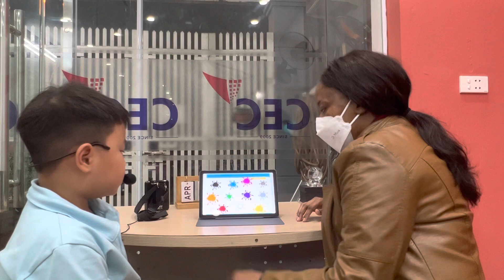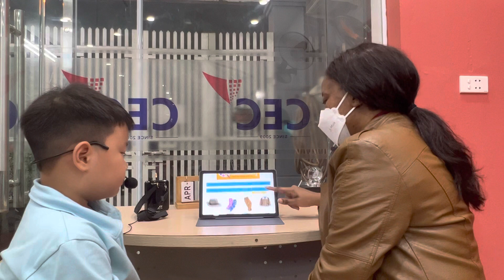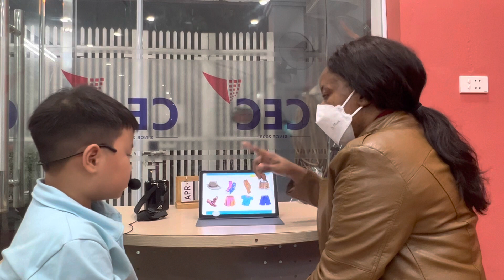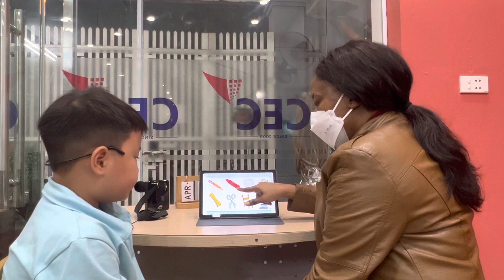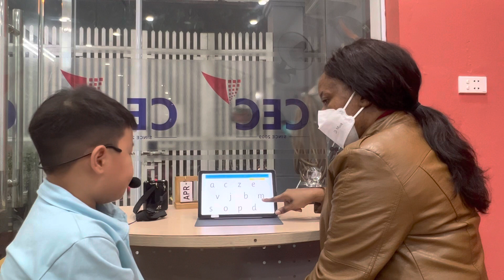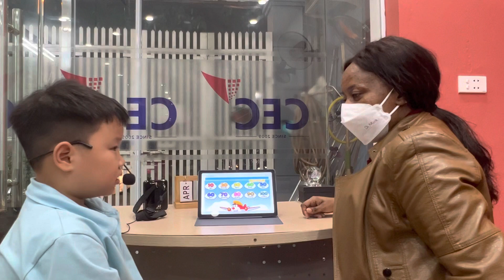CEC VQ2 | KG2A | VIDEO TEST 1 | GIA BẢO